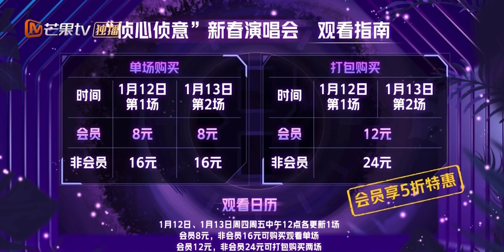《大侦探8新春演唱会》灯光舞美已就绪，告诉侦侦你最想看到的舞台是什么？ 《大侦探8》 Who's the murdererS8 丨Mango TV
跨越万顷星河，探寻无数真相！欢迎【加入会员】 ，更多侦探宇宙等你探索！